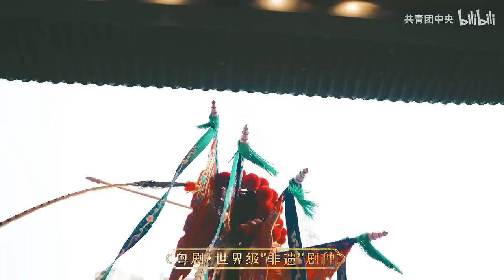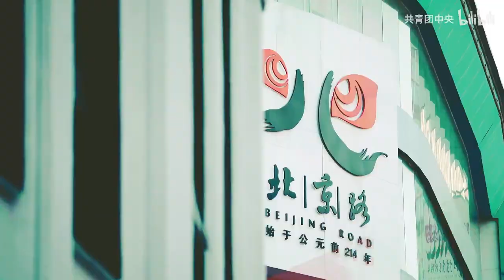【民樂也瘋狂x春節串燒】今日最佳！單曲循環，年味兒就來了！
串燒歌曲：《迎春花》+《財神到》+《祝福你》+《恭喜你發財》+《拜新年》

我们是成都国风男团，这是我们的YouTube官方频道【民乐也疯狂】
抓紧破次元壁一切机会的“成都国风男团”

【这个频道是正版民乐也疯狂， 所有其他号都是未经允许的转载 感谢关注！ | CrazyFolk official channel】

Chinese musical instruments involved include:
古筝Guzheng by 陈治宇Chen Zhiyu
琵琶Pipa by 黄天意Huang Tianyi
二胡Er'hu by 刘乙江Liu Yijiang
笛子Dizi by 朱永杰Zhu Yongjie